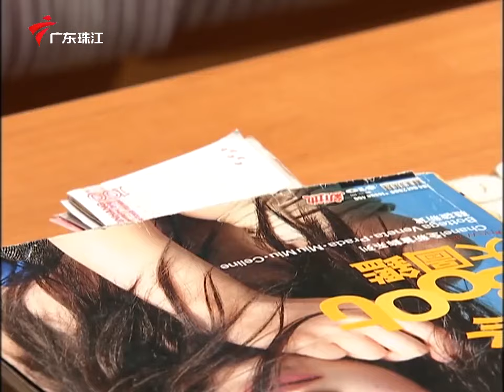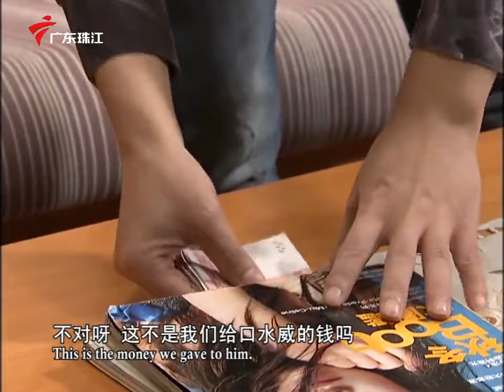3099集 王族后人(上)【外来媳妇本地郎】第八季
广东电视综艺 广东卫视 外来媳妇本地郎第八季 康家一屋子天南地北的人全集齐了，各地文化在此交融，地域、文化间的隔膜在这一大家庭里闹出不少笑话，几乎每天都是生活趣事。